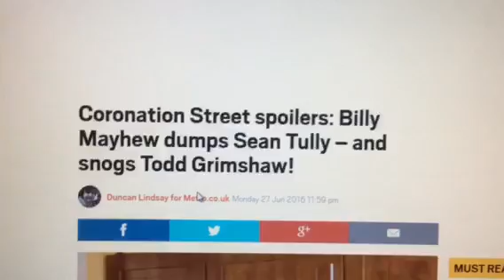Coronation street Todd and Billy kiss ( 1 July 2016 )